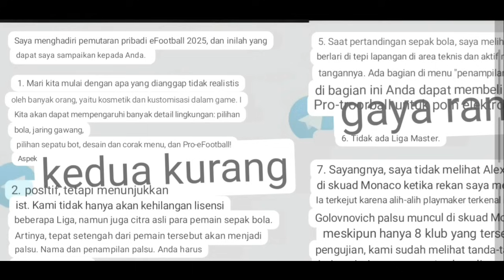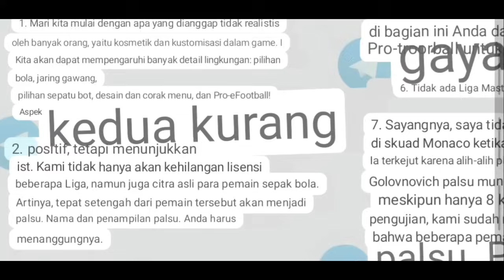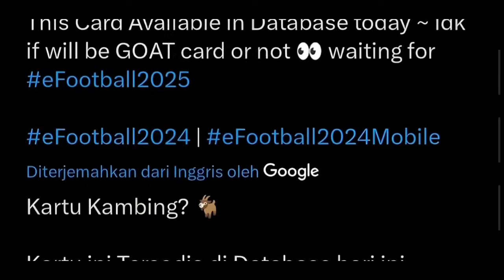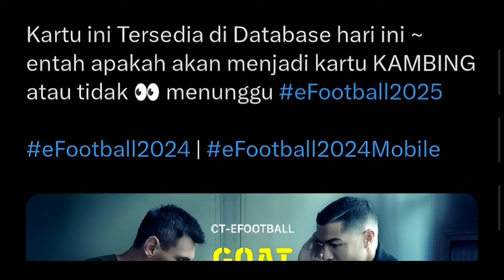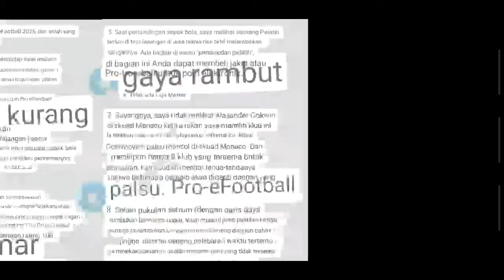G0AT CARD TERKUAT ! BISA PAKAI 2 PENGUAT ! K0IN AUT0 MENYALAH 🔥🔥🔥